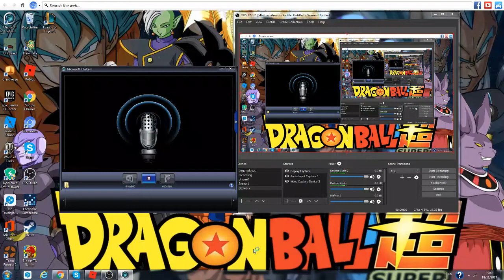All jailbreak secrets that i know of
If You Cringe Dont worry
also dont be mad that i didnt show all the secrets